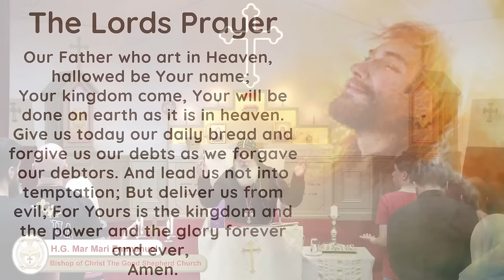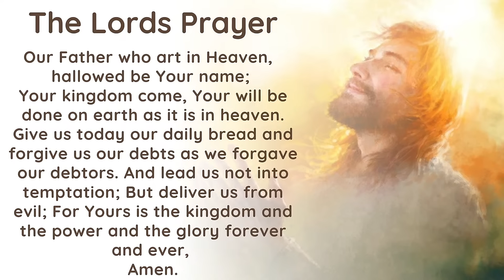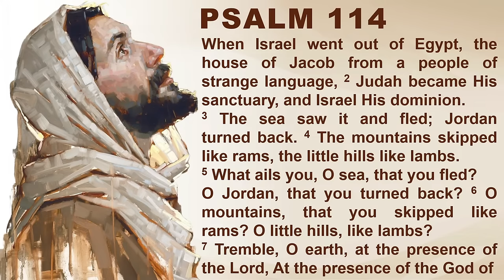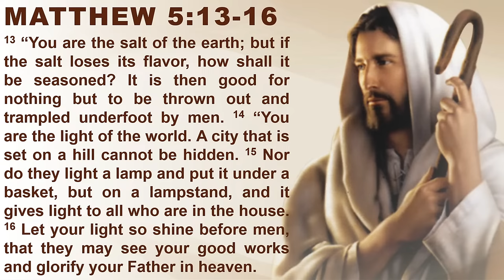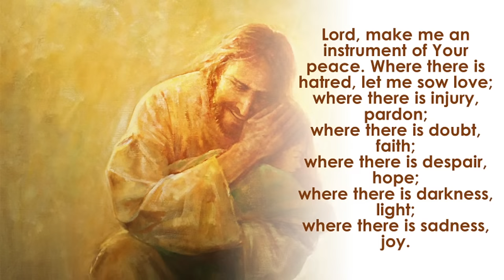ETS (English) | 24.11.2023 Mount of Beatitudes (Matthew 5:13-16) | Part 5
Emmanuel The Samaritan English Bible Preach | Mount of Beatitudes (Matthew 5:13-16) | Part 5. By His Grace Mar Mari Emmanuel, Bishop of Christ The Good Shepherd Church.